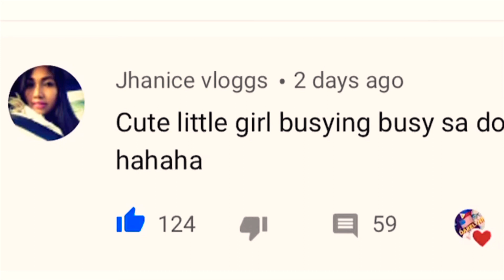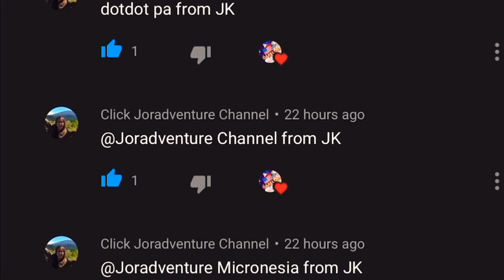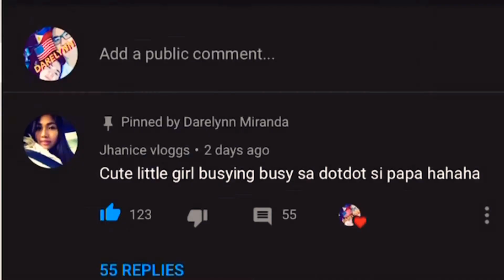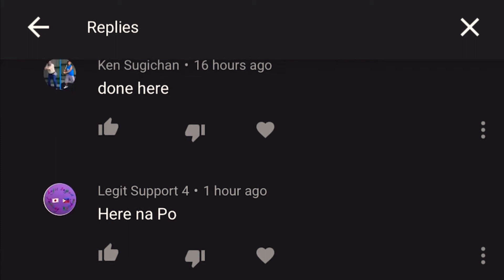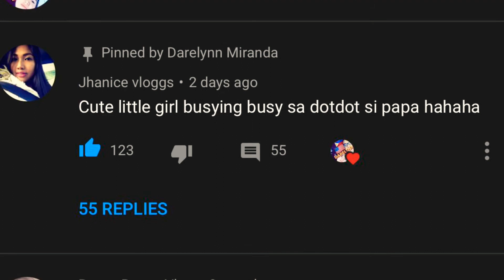One23 nation || winners || japinay kitchen & jhanice vloggs || 123 tamsak 👍 👍 👍